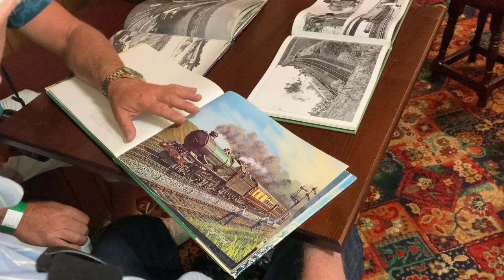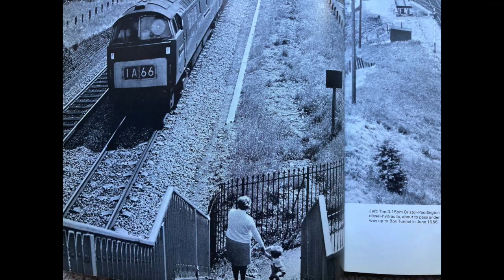Treasures of The Engine House - George Heiron's Paintings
In the first in a new series of videos, we delve into the treasure trove at The Engine House - our Visitor Centre at Highley. Throughout the series, we'll pick an item either on display or tucked away in our archive to show you more, discover its history, how it arrive at The Engine House and much, much more.

The debut of this series focuses on the works of George Heiron, renowned railway photographer and artist. We're joined by George's son, Richard Heiron, to talk through his father's love of railways, his work and the two 8F works on display at our Highley museum.

If you don't want to miss any of our Treasures of The Engine House videos or any of our behind the scenes content, don't forget to SUBSCRIBE to our page and set NOTIFICATIONS ON!

Thank you to the following publications, which are displayed in the video:
• Trains to the West, published by Ian Allan Ltd 1978
• George Heiron’s Southern Collection: Waterloo to Ilfracombe, Bruce Murray & Kevin Robertson, published by Ian Allan Printing Ltd, 2009
• The Majesty of British Steam, George Heiron & O.S. Nock, published by  Ian Allan Ltd, 1973

Want to travel on the Severn Valley Railway and visit The Engine House?

Want to help keep our rolling stock moving?